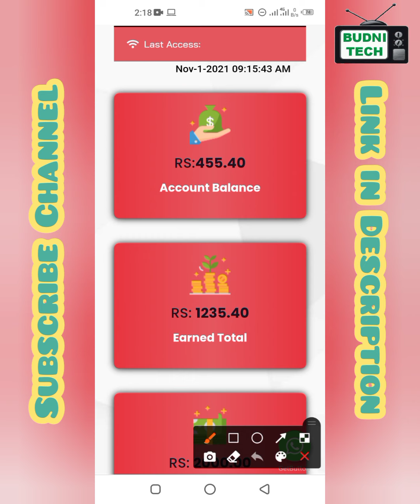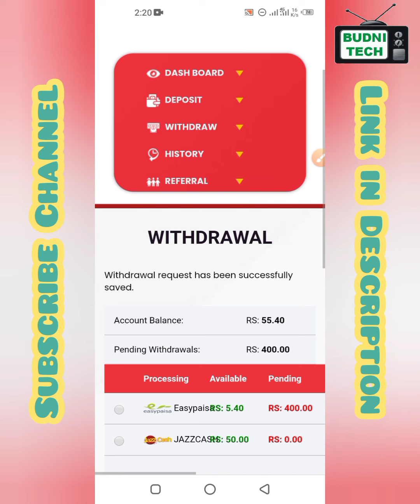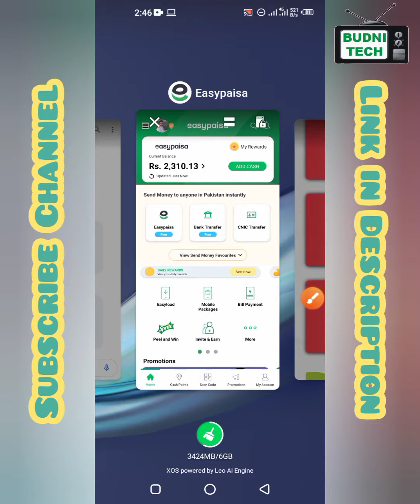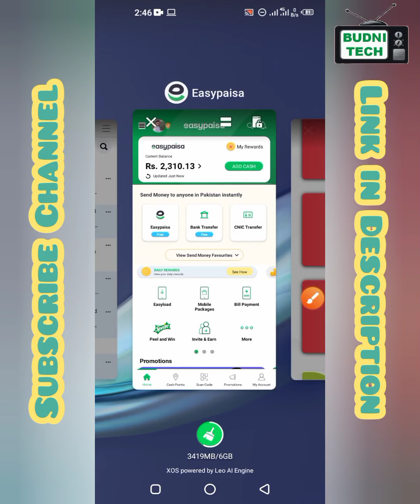Pak Hourly Profit 2nd Withdraw Successfully Received